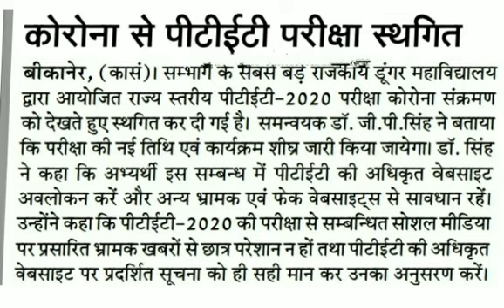Ptet 2020 postponed? | PTET 2020 latest news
Ptet 2020 postponed?,
PTET 2020 latest news,
PTET postponed,
Rajasthan PTET EXAM postponed
Rajasthan ptet exam 2020 postponed
PTET EXAM 2020 postponed latest updates
PTET
PTET EXAM
PTET EXAM 2020 date
PTET EXAM 2020 admit card
PTET EXAM 2020